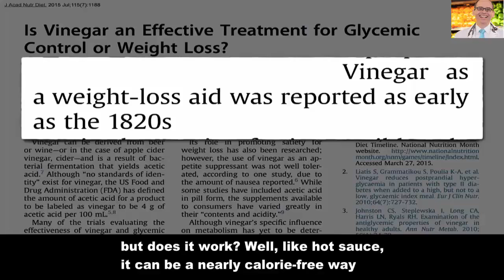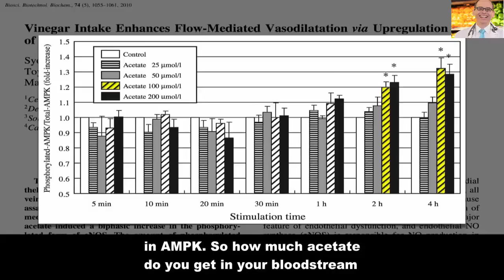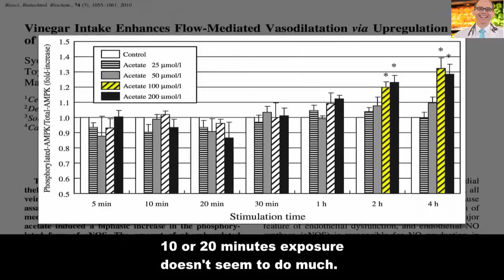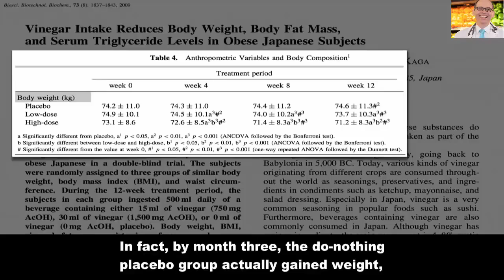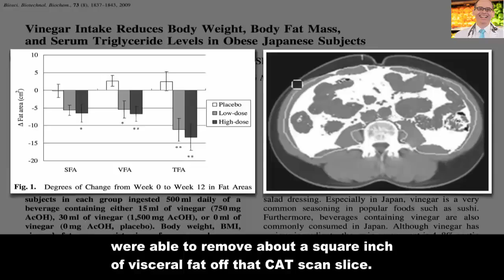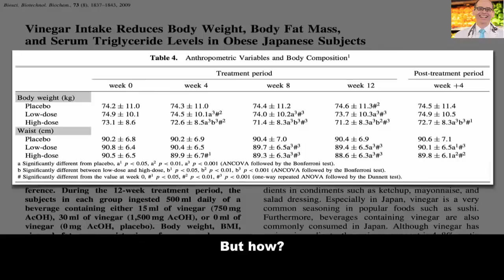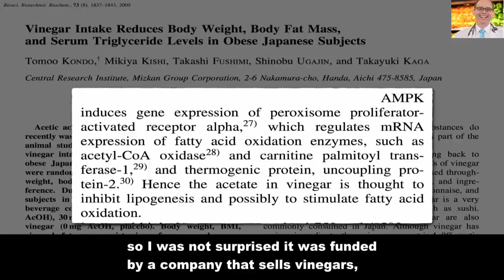Apple Cider Vinegar and Losing Weight